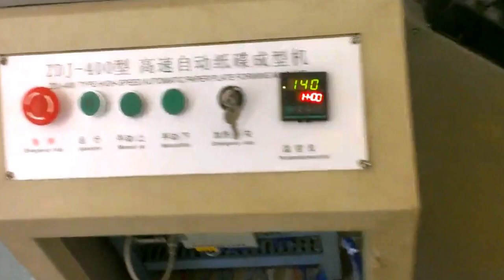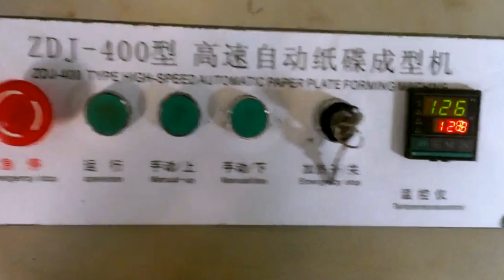Paper dish forming machine